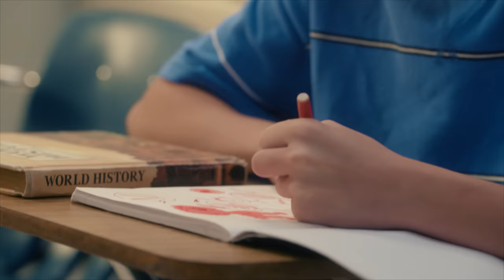She FAILED To Impress Her Crush | Mani S8:E1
Noa’s attempts to impress her crush might just end up being a disaster.

0:00 - There’s this guy…
3:39 - You ruined my painting!
4:43 - You're nobody's type

ABOUT MANI
Mani and his new charge Noa take on wild adventures, chaotic drama, and the struggles growing up. But no matter what comes their way, they know there’s nothing they can’t conquer together.